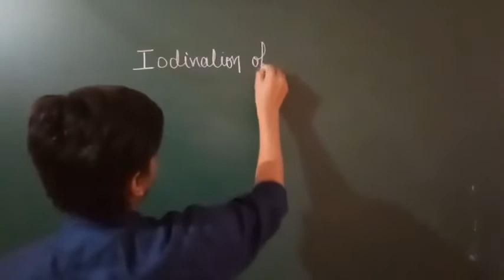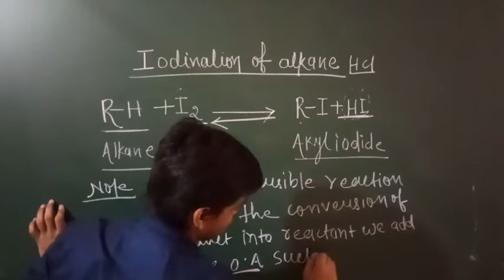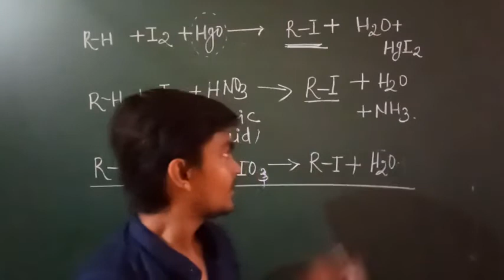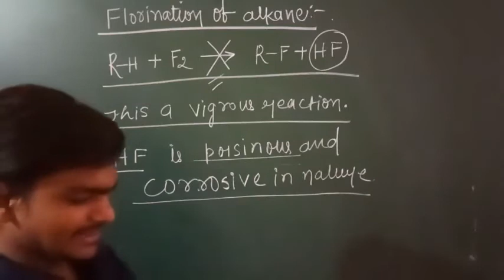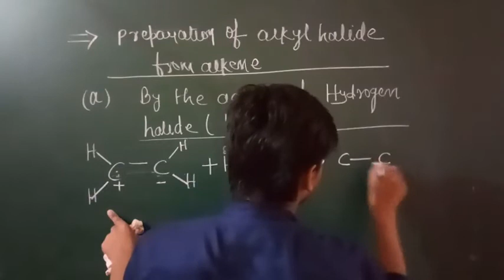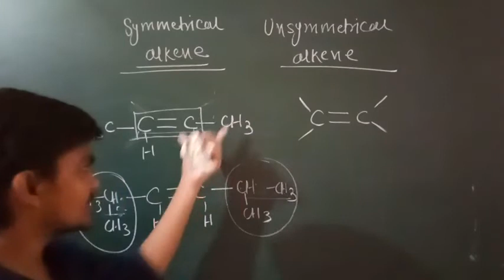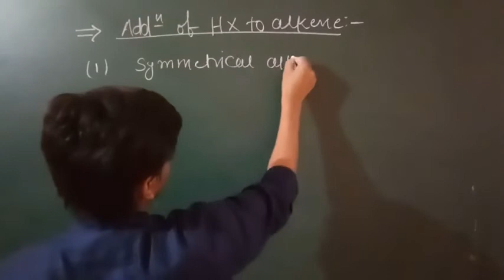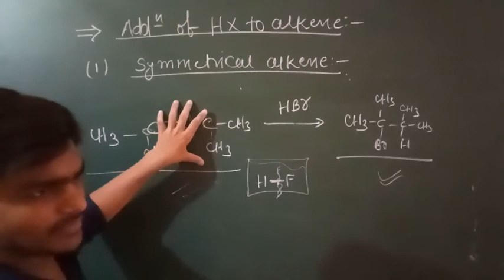Iodination of alkane and symmetrical and unsymmetrical alkene.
This video has detail information about iodination of alkane and its limitation.it also cantain difference between symmetrical and unsymmetrical alkene in very simple way .this video is going to be very useful for those student who are weak in organic chemistry.